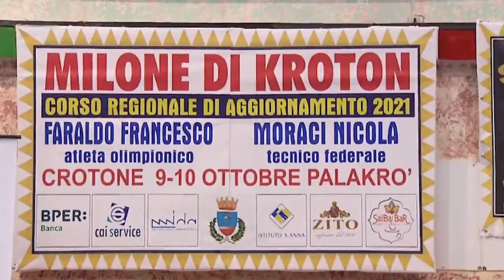Servizio tg judo crotone si allena sul lungomare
Senza palestra, gli allenamenti di judo si fanno sul lungomare: il tira e molla degli impianti a Crotone